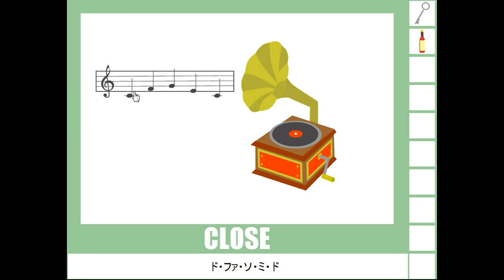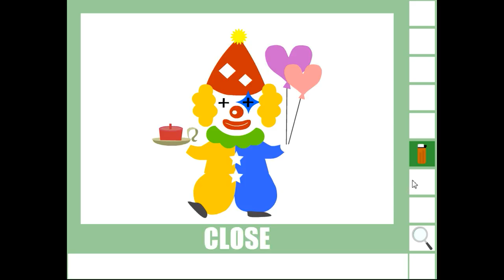Detarame Factory - Mikke Walkthrough